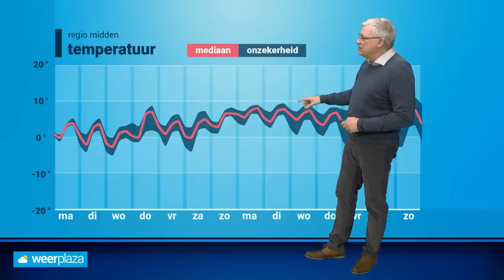Weerbericht: rustig weerbeeld, woensdag wordt het spannend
Dankzij een hogedrukgebied is het nu rustig weer. In de loop van woensdag gaat het weerbeeld tijdelijk veranderen.